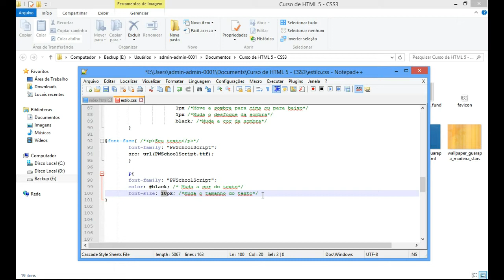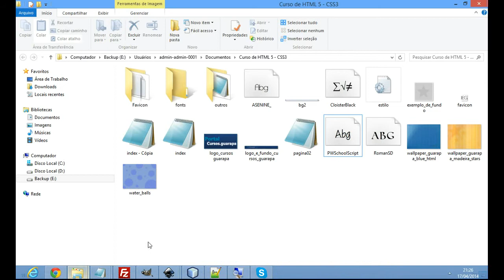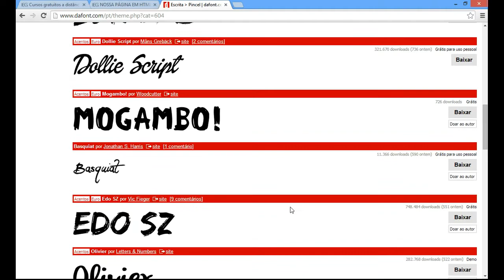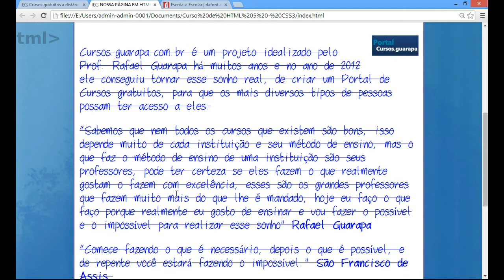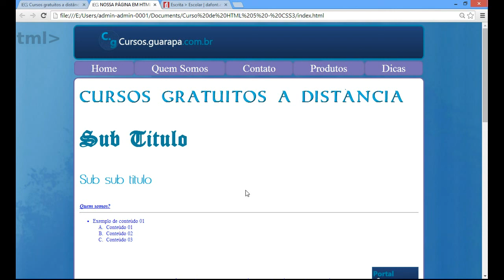Curso de HTML5 e CSS3 - 21 - font-face, font-family altere as fontes do site (03)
Vídeo aula de HTML5 e CSS3 21 - Aprenda a como usar @ font-face, font-family e altere as fontes do seu site, podemos também baixar novas fontes gratuitas. Mude a fonte do h1, h2, h3, h4, h5, h6 e p (paragrafo)